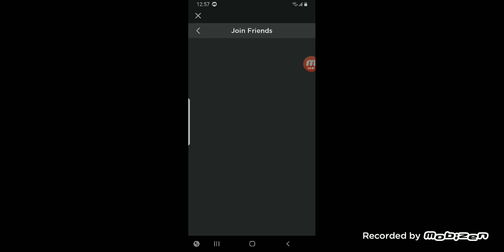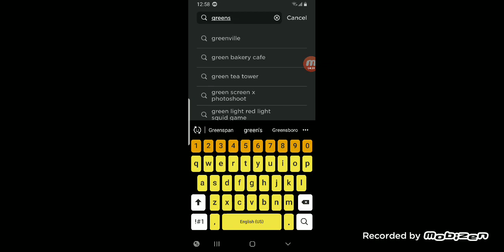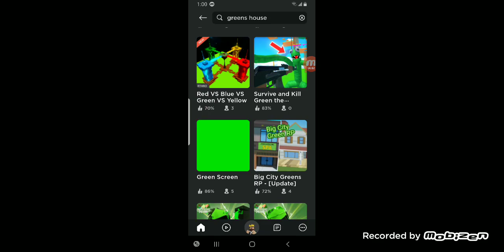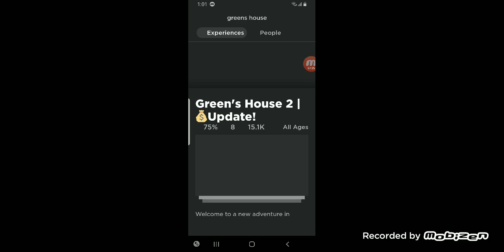playing roblox ft amer